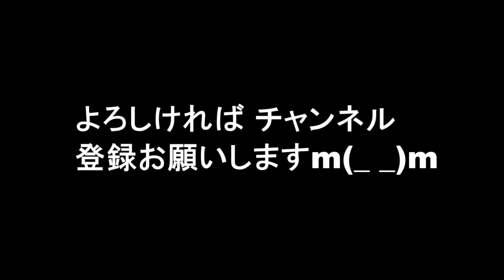ＡＫＢ４８ガチの衝撃 常識を破り唯一無二へ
第１回からＡＫＢ４８選抜総選挙を取材してきた身として、
須藤凜々花の件は、賛否はひとまず置き、実にＡＫＢらしい事件
だったと思う。

関連動画

akb48
akb48総選挙
akb48速報
akb48show
akb48選抜総選挙
akb48 総選挙 2016
akb48 365日の紙飛行機
akb48 動画
akb48総選挙 速報 2016
akb48総選挙 2016
akb48総選挙 速報 2016 順位
akb48総選挙 速報
akb48総選挙2016年
akb48総選挙 放送
akb48総選挙 予想
akb48総選挙 歴代
akb48速報 総選挙 2016
akb48速報 総選挙 2016 速報
akb48速報 2016
akb48速報まとめ
akb48速報 総選挙
akb48速報 動画
akb48速報 総選挙 立候補
akb48show 動画
akb48show!
akb48show コント
akb48show 動画 dailymotion
akb48show 動画 最新
akb48showroom
akb48show 再放送
akb48show 160521
akb48選抜総選挙2016
akb48選抜総選挙 速報
akb48選抜総選挙 結果
akb48選抜総選挙順位
akb48選抜総選挙2015
akb48選抜総選挙 動画
akb48選抜総選挙ミュージアム
akb48選抜総選挙2016結果
akb48 総選挙 2016年
akb48 総選挙 2016 予想
akb48 総選挙 2016 速報
akb48 総選挙 2016年 予想
akb48 総選挙 2016年 速報
akb48 総選挙 2016 ポスター
akb48 総選挙 2016 テレビ
akb48 総選挙 2016 辞退
akb48 365日の紙飛行機 歌詞
akb48 365日の紙飛行機 pv
akb48 365日の紙飛行機 cd
akb48 365日の紙飛行機 歌詞 フル
akb48 365日の紙飛行機 動画
akb48 365日の紙飛行機 歌詞 印刷
akb48 365日の紙飛行機 楽譜
akb48 365日の紙飛行機 発売日
akb48 動画 48&46
akb48 動画 48 46
akb48 動画 youtube
akb48 動画 コンサート
akb48 動画 まとめ
akb48 動画 紅白
akb48 動画 ライブ
akb48 動画 紙飛行機
akb48 総選挙
akb48 まとめ
akb48 チーム8
akb48 曲
akb48 握手会
akb48 シュートサイン
akb48 整形
akb48劇場
akb48 総選挙 2017 不出馬
akb48 総選挙 2017
akb48 総選挙 2017 予想
akb48 総選挙 結果
akb48 総選挙 2015
akb48 総選挙 沖縄
akb48 総選挙 予想
akb48 総選挙 2014
akb48show チーム8
akb48show 坂道akb
akb48show 2017
akb48show 誰のことを一番愛してる
akb48show nmb48
akb48show 乃木坂
akb48 まとめ 動画
akb48 まとめサイト
akb48 まとめブログ
akb48 まとめんばー
akb48 まとめ チーム8
akb48 まとめ出しにもほどがある
akb48 まとめ 画像
akb48 まとめ 速報
akb48 まとめもりー
akb48 チーム8 メンバー
akb48 チーム8 ライブコレクション
akb48 チーム8 曲
akb48 チーム8 動画
akb48 チーム8 卒業
akb48 チーム8 755
akb48 チーム8 まとめ
akb48 チーム8 鹿児島
akb48 チーム8 大分
akb48 曲数
akb48 曲順
akb48 曲 歌詞
akb48 曲 発売順
akb48 曲 おすすめ
akb48 曲 人気
akb48 曲 知らない
akb48 曲 nhk
akb48 曲リスト
akb48 握手会 静岡
akb48 握手会 時間
akb48 握手会 北海道
akb48 握手会 バイト
akb48 握手会 完売
akb48 握手会 対応
akb48 握手会 事件
akb48 握手会 当日券
akb48 握手会人気ランキング
akb48 シュートサイン mv
akb48 シュートサイン 歌詞
akb48 シュートサイン mp3
akb48 シュートサイン mステ
akb48 シュートサイン 握手会
akb48 シュートサイン 動画
akb48 シュートサイン 売上
akb48 シュートサイン 売り上げ
akb48 シュートサイン 劇場盤
akb48 整形モンスター
akb48 整形 メンバー 写真
akb48 整形してない人
akb48 整形疑惑
akb48 整形 豊胸
akb48 整形 宮崎
akb48劇場版
akb48劇場オープン10周年記念祭
akb48劇場公演動画
akb48劇場10周年 記念祭&記念公演
akb48劇場支配人
akb48劇場公演配信実況専用
akb48劇場 rar
akb48劇場 倍率
akb48劇場公演出演回数